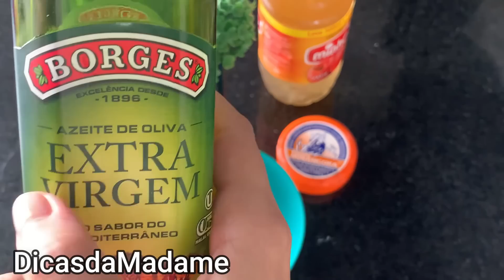ISSO ESTICA MAIS QUE PLÁSTICA/ MÃO VELHA FICA NOVA E SEM MANCHAS - CIRURGIÃO ME ENSINOU...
Receba as notificações de vídeos novos, faça isso:
1-Se você não estiver inscrito, clique no botão "Inscrever-se".
2- Clique no ícone de sino.
3- Selecione Todas as notificações na caixa de diálogo exibida.
4- Clique em Salvar.

Todas as informações contidas nesse canal são de caráter INFORMATIVO, que não deve ser substituído por consulta médica.